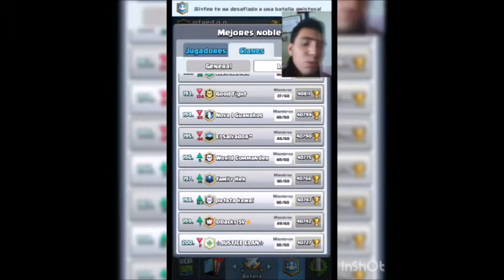A 500 PUNTOS DE ENTRAR EN EL CLAN TOP NACIONAL. UNETE A NOSOTROS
SOLICITUD DE AMISTAD
También puedes visitar mi pagina oficial en facebook